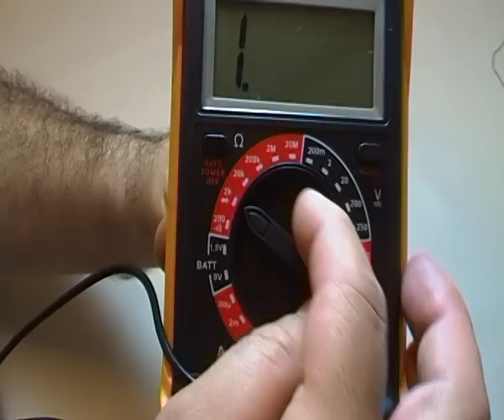ELECTRONICA: COMO COMPROBAR RESISTENCIAS CERAMICAS